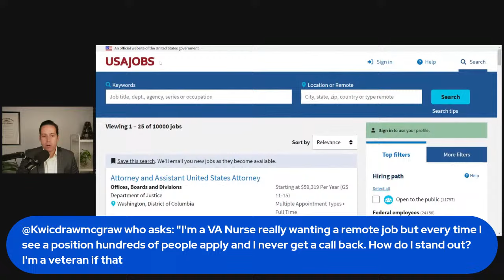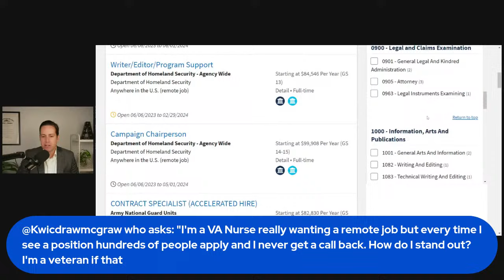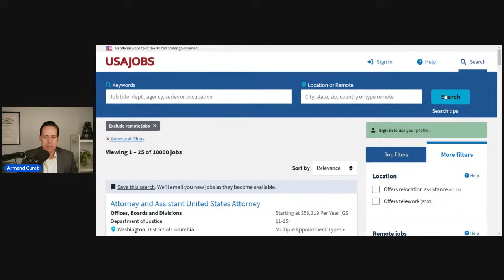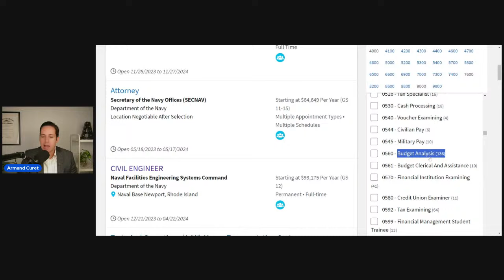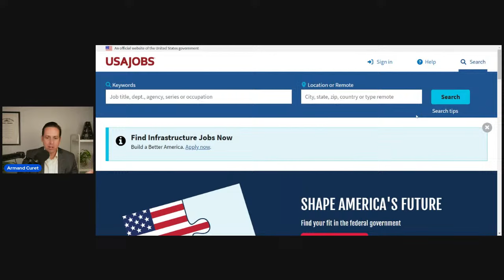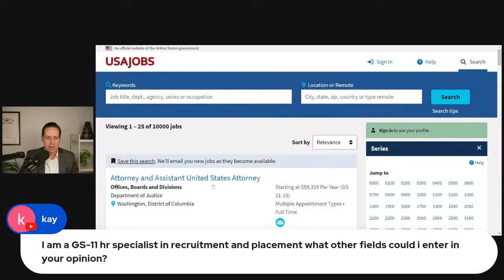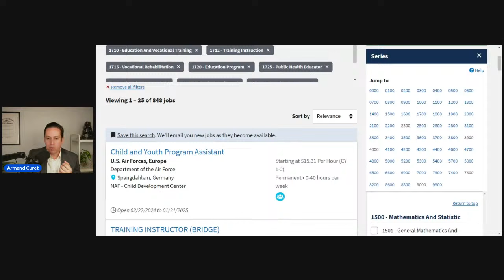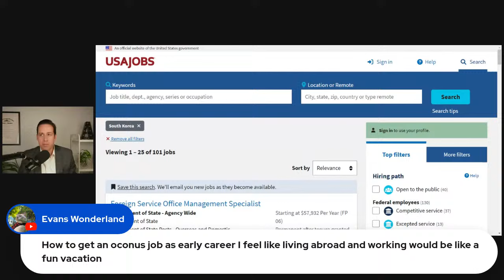Tips for a Government Job | Easy Way to Get a Federal Government Job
What are some of the misconceptions told about federal government jobs? In this video, I discuss some questions that are constantly being asked such as promotion rules and can you really compete for federal jobs as an outsider. I share my experiences that I have with the federal hiring process to improve your experience. Have you started applying to federal government jobs? Let me know down below.

00:00 Introduction
00:22 References
01:59 Years on Resume
03:45 Remote Job
08:30 TSP - 401K
10:10 First time Government Employee
13:36 Promotion Potential
15:46 Interview Setup
17:22 GS-7 to GS-11
18:29 College Matter?
20:37 Why Not Selected
22:06 Relevant Experience
23:35 Copy & Paste
24:45 Step Increase
25:40 Black List
27:19 Referred
27:28 Moving for Higher GS
29:15 New Gov Employee Tips
31:47 TSP options
33:28 Accept Job Offer
35:20 Edit Resume
36:09 BOP
37:05 Finance Background Jobs
38:55 Another Job in Developmental Position
40:31 Big Work Gap
42:16 Pay Setting
43:20 Why Take so Long
44:24 10 years not relevant
46:44 Probation again
47:37 DD-214
48:33 Difficult to get referred
49:55 Work Schedule
51:44 RIF question
52:56 More Questions
1:11:00 How I Can Help You